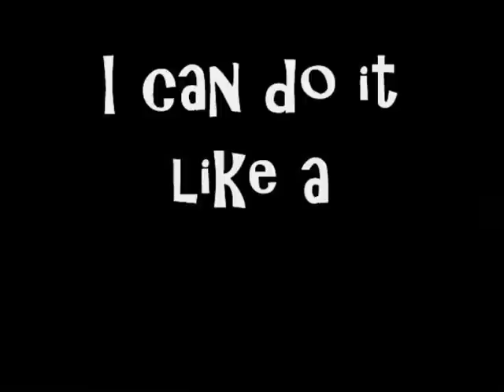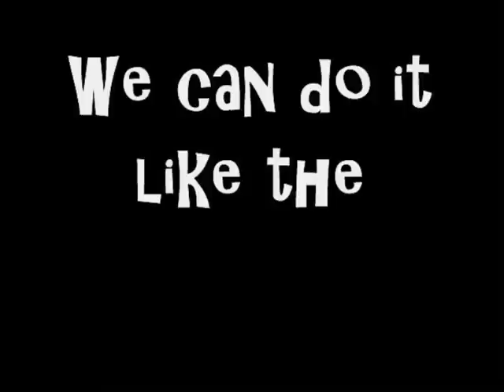Do It Like A Dude (Jessie J)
Music video I made for 'Do It Like A Dude' by Jessie J.

This is one of my favourite songs :)

BTW - I had to adjust the song to a higher pitch otherwise the video would become blocked nationwide by the UMG.
So now it kinda sounds like a chipmunk version.